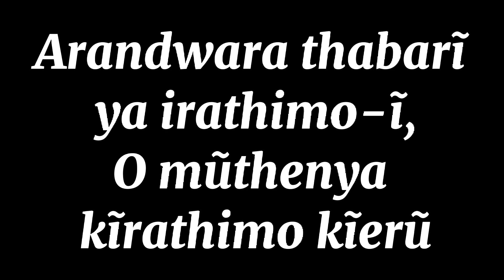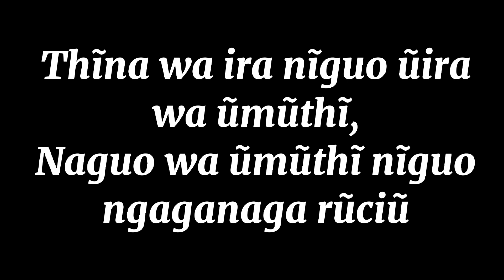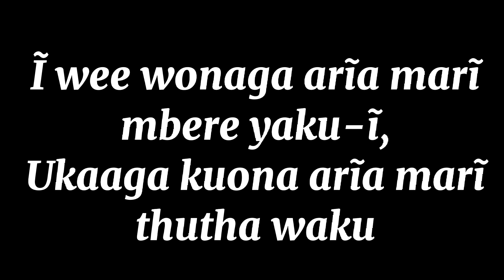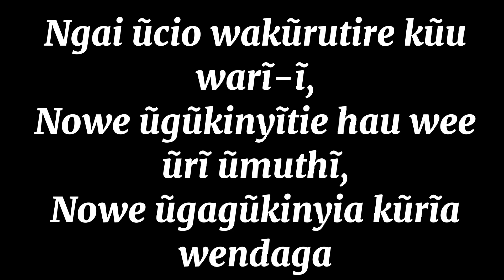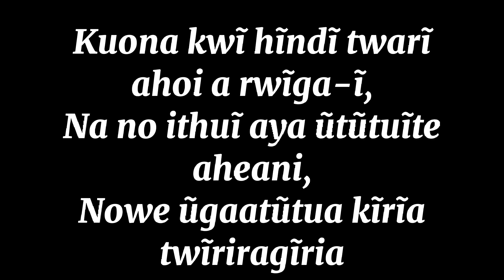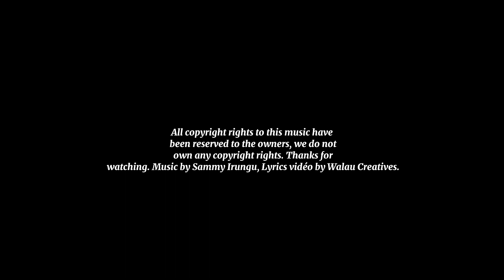Ndũkanjethe Lyrics - Sammy Irungu